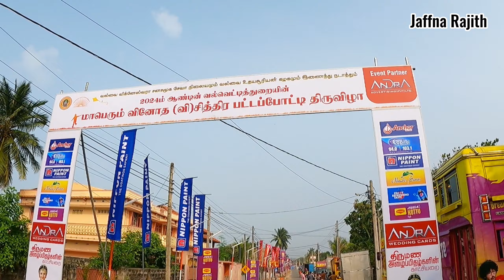யாழ் மண்ணில் சூப்பர் சிங்கர் பாடகர்கள் நாளை பிரமாண்ட இசை நிகழ்ச்சி | jaffna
வணக்கம் உறவுகள் 🙏🏿🙏🏿🙏🏿

கில்மிஷா வின் பிறந்த ஊரில் நடக்கும் விடையங்களை பகிர்ந்துள்ளேன் .

@jaffnarajith  நான் இலங்கையைச் சேர்தவர். என் பயணத்தின் சுவாரஸ்யமான பதிவுகளை பகிருகின்றேன்.

 இச் சனலை உங்களை மகிழ்ச்சிப்படுத்தி உற்சாகப்படுத்த உருவாக்கி உள்ளேன். எது என் புது முயற்சி ஆகும்.

மேலும் எனது காணொளிகளில் ஏதும் பிழைகள், சொற் பிழைகள், ஏதும் தகவல் பிழைகள் இருப்பின் தயவு செய்து மன்னிக்கவும். யார் மனதையும் புன்படுத்தும் நோக்கம் எனக்கு இல்லை என்பதனையும் மிகத் தாழ்மையுடன் கூறிக்கொள்கின்றேன்.

காணொளி பற்றிய உங்கள் கருத்துக்களை கமெண்ட் செய்யுங்கள்.